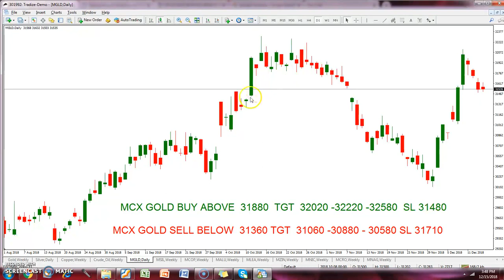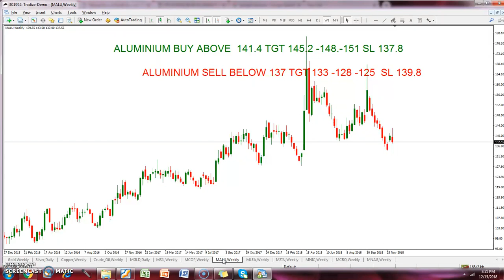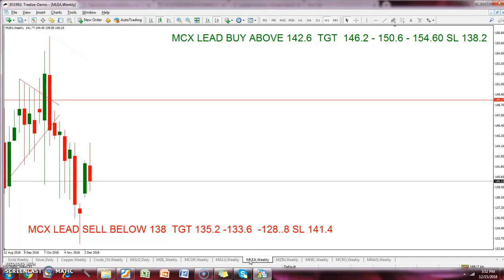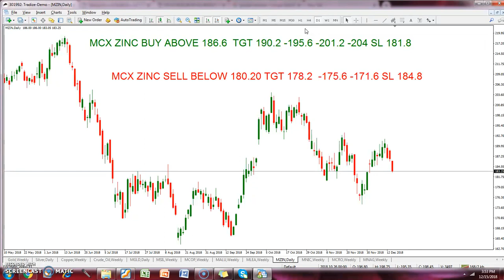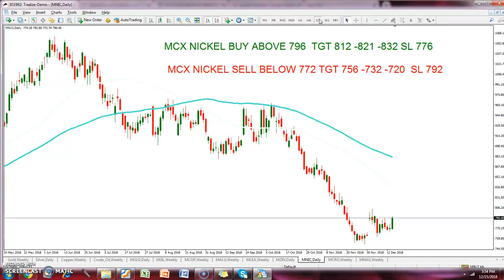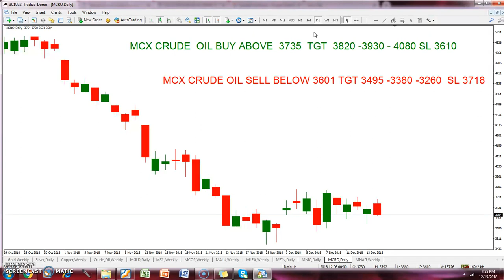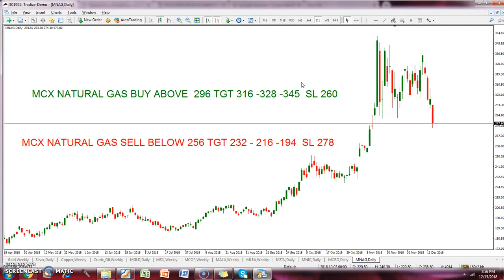MCX WEEKLY LEVELS 17.12.2018 TO 21.12.2018